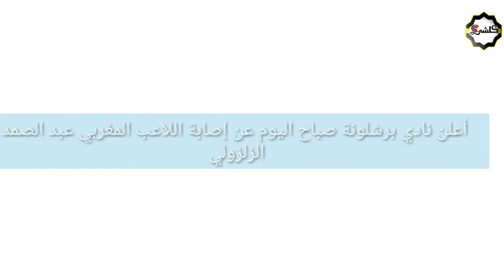عاجل : الزلزولي يتعرض لمؤامرة ، واش غيلعب للمغرب